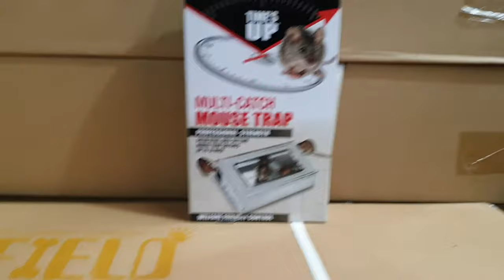Times Up Multi-Catch Mouse Trap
A brief video of the Times Up Multi-Catch Mouse Trap.